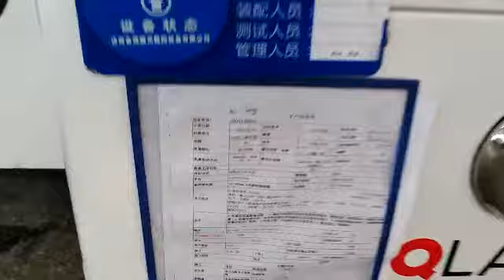1530C SS fly cutting